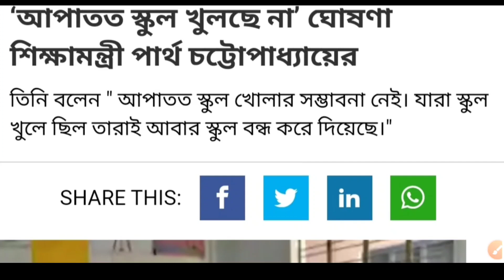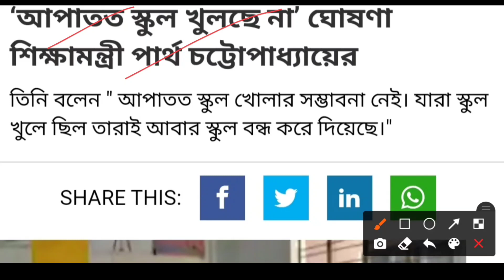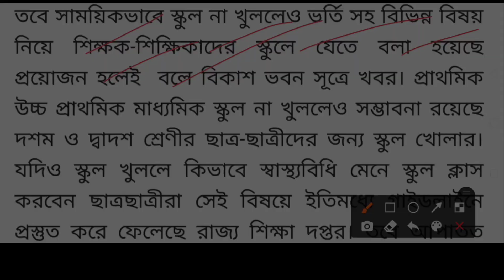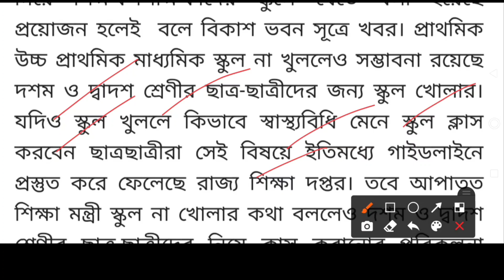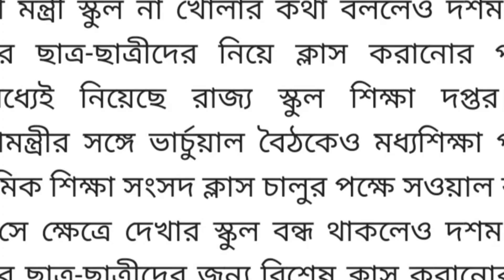Breaking: স্কুল কলেজ কবে খুলছে- শিক্ষামন্ত্রী | School College Reopening Date in west bengal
Content Includes: